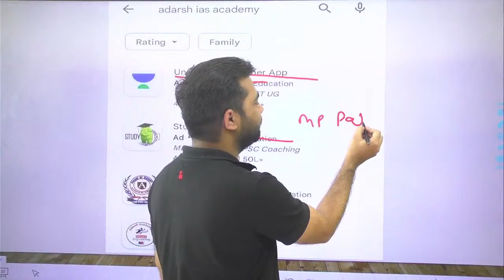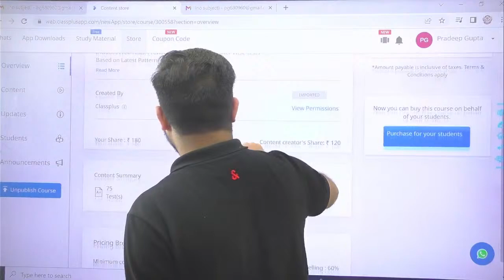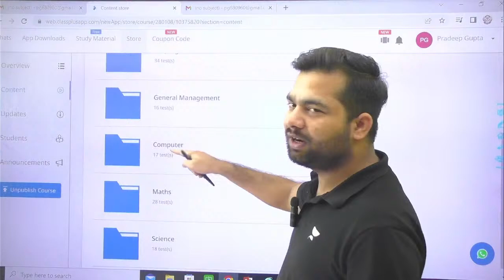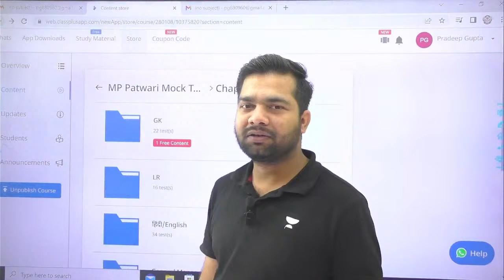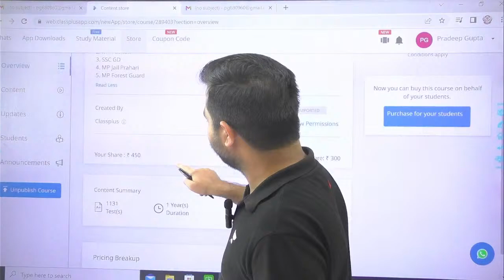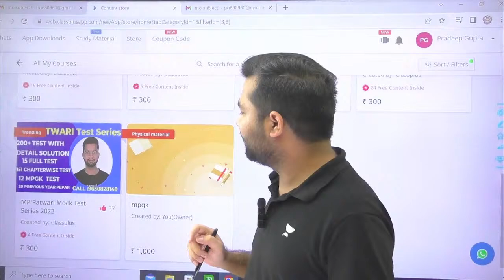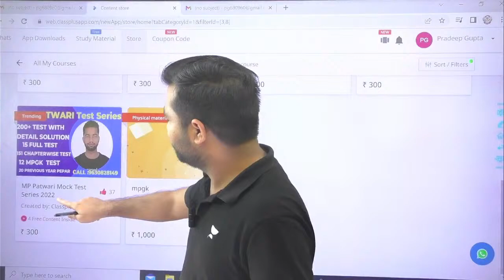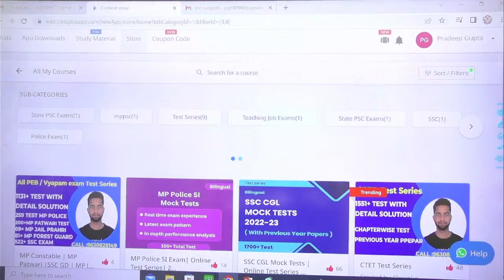BIG ANNOUNCEMENT | SURPRISE FOR ALL STUDENT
Download Adarsh IAS Academy App
general management,
patwari general management classes
general management for patwari
patwari management class
patwari management
patwari general management
mp patwari general management
general management book
general management for vyapam exam
GENERAL MANAGEMENT CLASS |
 MP PATWARI CLASSES 2022 |
Management Syllabus |
 प्रबंधन  Class |
PATWARI MANAGMENT CLASS |
| MP PTAWARI MANAGMENT IMPORTANT QUESTIONS |
Management PREVIOUS YEAR QUESTIONS |
पटवारी प्रबंधन Class |
BY TOPPER TEMPLE  |
Group-2 Subgroup-4 Classes
mp patwari Management classes
mp patwari prabandhan mcq
 prabandhan Management mcq,
Management mcq in hindi,
 management(प्रबंधन ) mcq   Management for mp patwari
Patwari Mnagement Class by Topper Temple
Patwari Syllabus 2022,Mp Patwari Management class 2022
MP Patwari Syllabus
prabandhan old questions paper
 academy,new atulya,atulya academy,gopal sir indore maths,mppolice maths,mppolice gk,vyapam all exam,science class,newatulyaacademy,tricky maths gopal sir,indore gopal sir,atulya academy indore,rs agrawal maths,sd yadav maths book,rrb ntpc,railway group-d,ssc course,mppolice test,trickymaths
Management,General Management,Planning General Management,niyojan,management class,satyadhi sharma classes,patwari management class,Functions of Management

mp patwari vacancy 2022,mp patwari,mp patwari syllabus,mp patwari syllabus 2022,mp patwari
vacancy,mp patwari 2022 vacancy,mp patwari notification 2022,mp patwari 2022,mp patwari
exam,mp patwari notification,group 2 sub group 4 vacancy 2022,general management section,general management,group 2 sub group 4 classes,group 2 subgroup 4 syllabus,mp patwari Previous year papers,MCQ
mission patwari exam 2023
mission patwari exam 2022